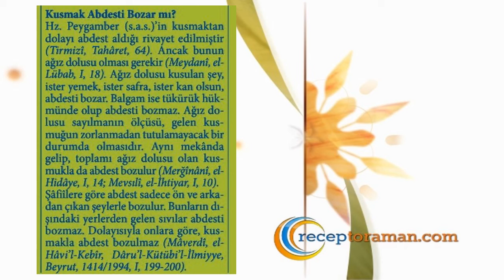Kusmak abdesti bozar mı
Hz. Peygamber (s.a.s.)'in kusmaktan dolayı abdest aldığı rivayet edilmiştir (Tirmizi, Taharet, 64). Ancak bunun ağız dolusu olması gerekir (Meydani, el-Lübab, I, 18). Ağız dolusu kusulan şey, ister yemek, ister safra, ister kan olsun, abdesti bozar. Balgam ise tükürük hükmünde olup abdesti bozmaz. Ağız dolusu sayılmanın ölçüsü, gelen kusmuğun zorlanmadan tutulamayacak bir durumda olmasıdır. Aynı mekânda gelip, toplamı ağız dolusu olan kusmukla da abdest bozulur (Merğinani, el-Hidaye, I, 14; Mevsıli, el-İhtiyar, I, 10). Şâfiilere göre abdest sadece ön ve arkadan çıkan şeylerle bozulur. Bunların dışındaki yerlerden gelen sıvılar abdesti bozmaz. Dolayısıyla onlara göre, kusmakla abdest bozulmaz (Maverdi, el-Havil Kebir, Darul Kütübil-İlmiyye, Beyrut, 1414/1994, I, 199-200).

* 7’den 70’e herkesin rahatça öğrenebilmesi, rahatça ezberleyebilmesi için 32 farz nelerdir. Eğlenceli ve orijinal 32 farz şarkıları, şiirleri ve ezgileri ile ilgili çalışmalarımıza ulaşmak için